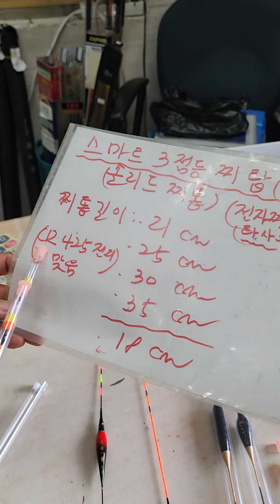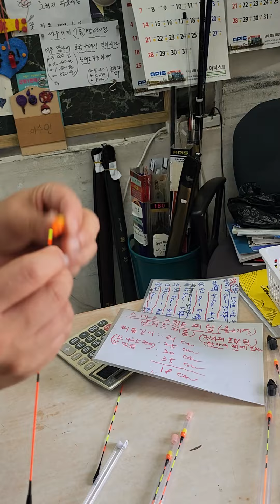010 8953 7747택배가능스마트전자찌톱3점등쏠리드재질택배가능2024년 7월 28일